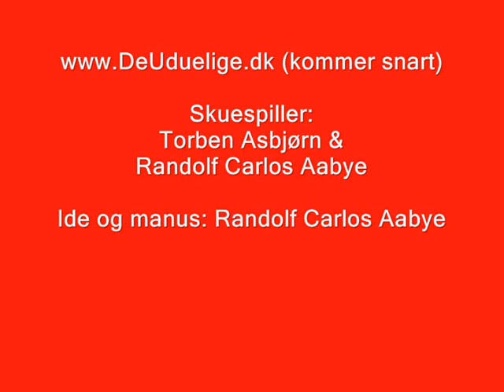Challenge DANMARKS ROLIGAN RAPSANG (EM Fodbold 2024)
Til alle danske roligans - vi elsker jer.

Tekst: (PS: melodi findes ikke til karaoke anlæg endnu)

Mit navn er Benny, Benny og jeg ejer ikke en penny, jaaa
Jeg er roligan i vores eget lille danske land, imens jeg står på hovedet i en spand.

heya heya Danmark, heya heya Danmark, heya heya heyaaa (glad stemme)

Dansmark skal spille, imens vi andre tar en vitaminnnnn. pille
bare ikke min øl den går til spild...

Åge Hareides er Danmarks landsholdtræner,
gad vide om kvinderne de det anerrrr...
Danske kvinder, gad vide om i tror vi vinderrr.

heya heya Danmark, heya heya Danmark, heya heya heyaaa (en ligeglad stemme)

Kvinder vil i ha noget slik eller vi i bare ha nogetttttttttttt
.pindsvin

Jeg elsker rød, for det er ligeså godt som franskkkkbrød,
jeg elsker også hvid for det er ligsom, når jeg slårrrrr
... en skid

Eriksen og Kjær, gad vide om De også har sure tæer...

Heya heya Danmark, heya heya Danmark, heya heya heyaaa (ked af det stemme)

hey Danmark, heya Danmark, hey hey hey (glad stemme)

hey Danmark, heya Danmark, hey hey hey (kedelig stemme)